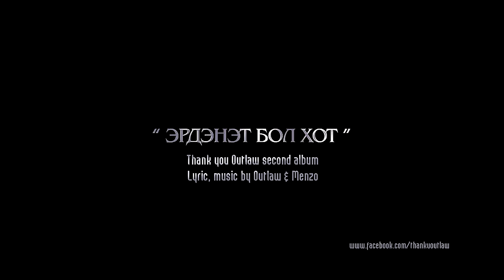Outlaw ft. Menzo - Erdenet bol hot MV